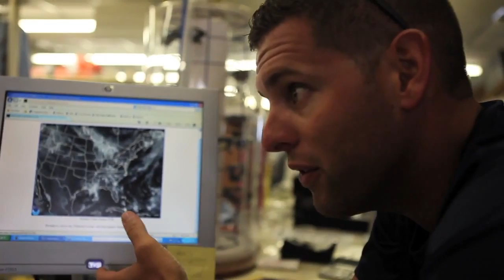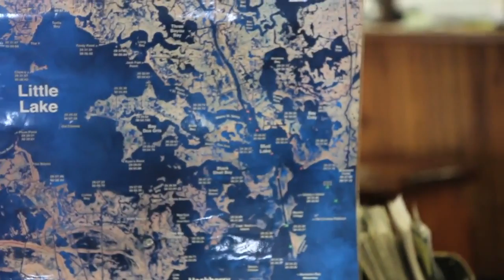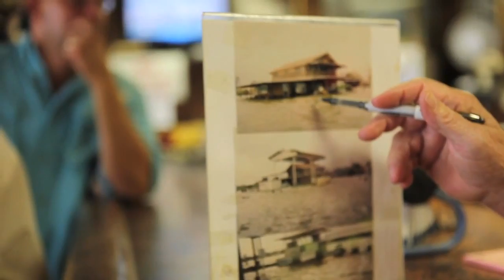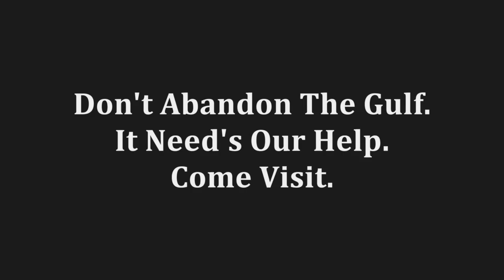BP DOESN'T WANT YOU TO SEE THIS VIDEO!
Shot by Robert M. Young and Edward James Olmos on a trip to the heart of the oil spill in the Gulf. Edited by Stephen Cohen.

Robert Young  and I jumped  on a plane and went  to the Gulf of Mexico just to lend our support by documenting what we saw...

Well, the people that we  met took up all of our  time.  It was brutal!  I was not ready for the  human aspect because no one had  prepared me for it.

I thought they would be angry.   They are devastated.
Take a look at this video and see for yourself.  People  are afraid to talk and you will learn why watching this...

Please pass it  on, recommend it.

If you feel like doing  something, just go down there (anywhere on the Gulf) and support by  spending time and  energy  in  the  region.

They need our support.    Thank you for Caring.

For More information on what some local organizations are doing on the ground go to: